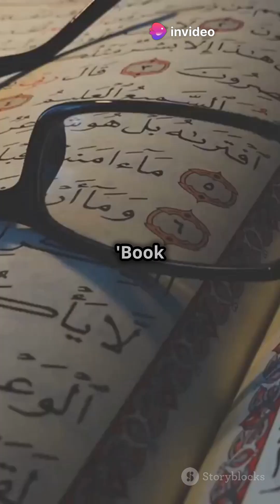Ibn al-Haytham: The Light Pioneer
Discover the brilliance of Ibn al-Haytham, a pioneering scientist who transformed our understanding of light and vision! Born in 965 AD in Basra, this Muslim scholar, known as Alhazen in the West, authored the revolutionary "Book of Optics," laying the groundwork for modern optics and the scientific method. His groundbreaking studies on vision, light refraction, and reflection challenged ancient theories and expanded knowledge across various fields like astronomy and mathematics. Ibn al-Haytham's influence reached far beyond his time, inspiring European scientists and becoming a vital link between Islamic civilization and the Western world. Join us as we celebrate his timeless legacy!